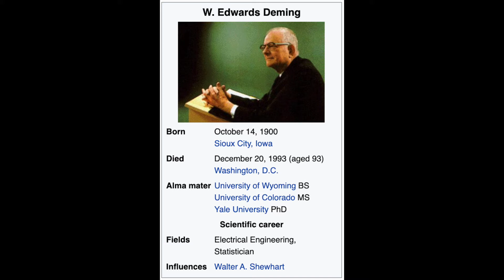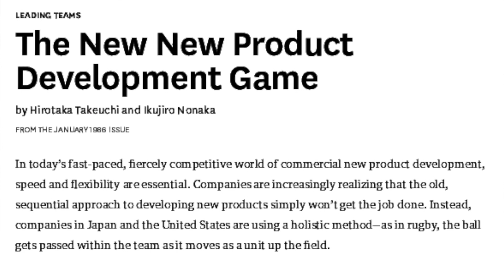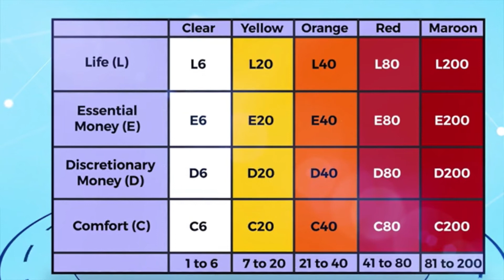19-THE HISTORY OF THE AGILE APPROACH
In this video, we talked about the history of Agile

We mentioned some terms like DSDM, Kanban, The New New Product Development Game,  Plan-Do-Check-Act Cycle, Crystal Methods, Scrum, Agile manifesto, Extreme Programming, Nexus, Scaling Agile at Spotify, Disciplined Agile.

* Project Management
* Project Management Certification Exam Preparation